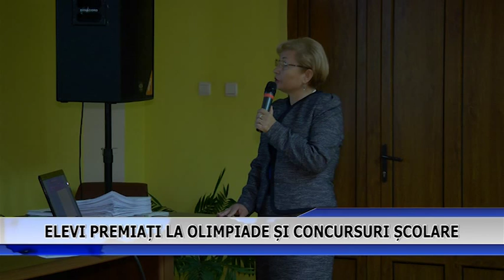ELEVI PREMIATI LA OLIMPIADE SI CONCURSURI